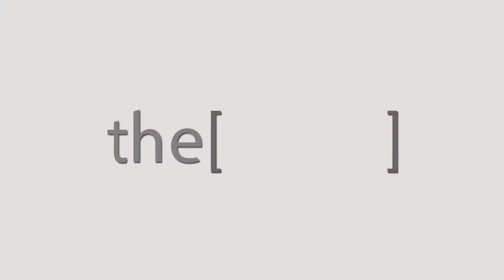تشوهات الأنف التجميلية / دكتوره هبة أحمد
الدكتوره هبة العريفى
خبير استشاري في علم الأنف وجراحة تجميل الوجه من البحرين رئيس خدمات الأنف والأذن والحنجرة في مستشفى الملك حمد الجامعي في البحرين
The Clinic